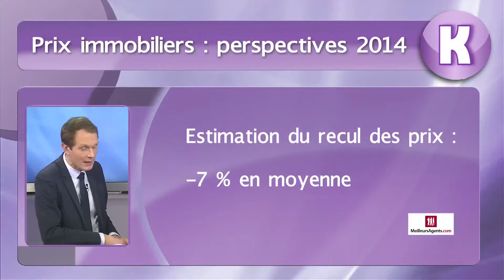Une baisse des prix immobiliers en 2014 selon l'ITI* - De Lafond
Les prix immobiliers vont-ils enfin marquer le pas significativement après avoir encore bien résisté l'an dernier ? Oui et pas qu'un peu, si l'on en croit l'*Indicateur de Tension immobilière (ITI) que nous commente Sébastien de Lafond, fondateur et président de MeilleursAgents.com.